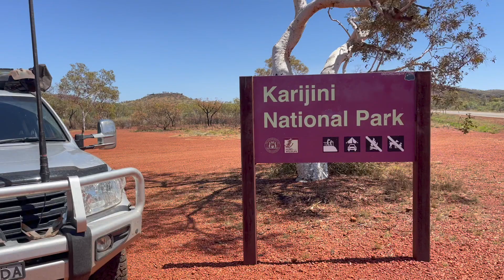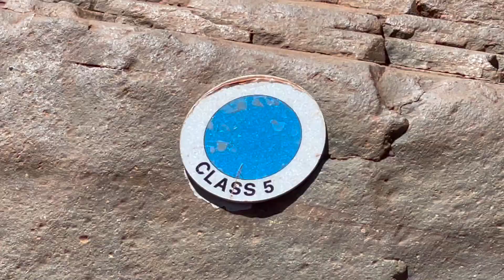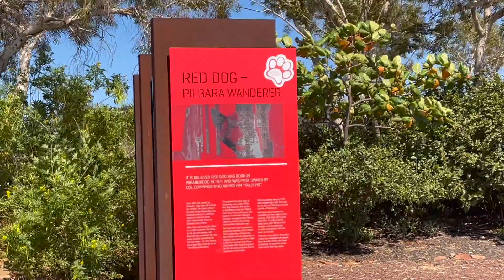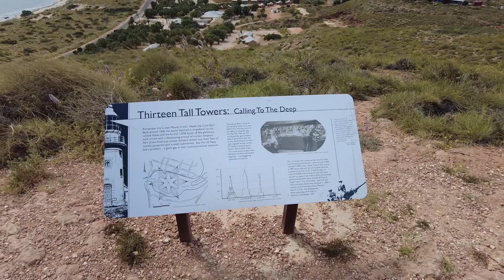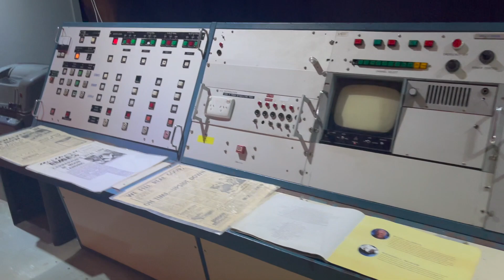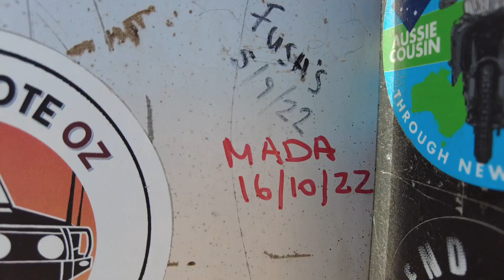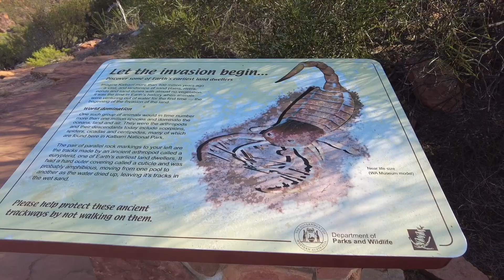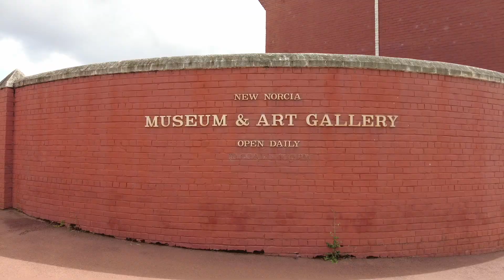Explore Karijini, Steep Point, Monkey Mia, Kalbarri and the Pinnacles with Mada on the Move E14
We visit Tom Price and Karijini NP, make the long trek to Steep Point and Monkey Mia and discover Kalbarri NP and the Pinnacles.